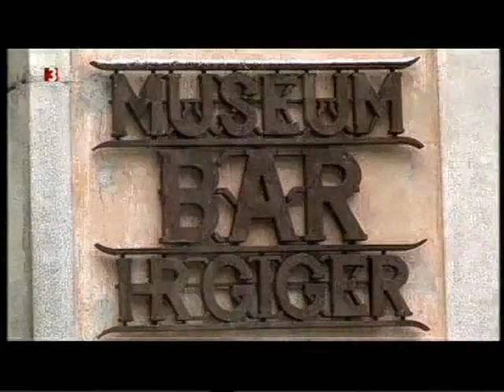Berg Und Geist H.R. Giger Documentary Part 1/3 (Subbed)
A documentary about HR Giger and his work.
Firs time published on 3Sat.